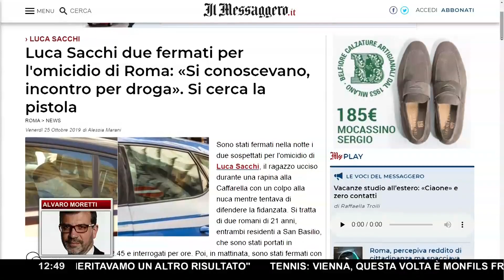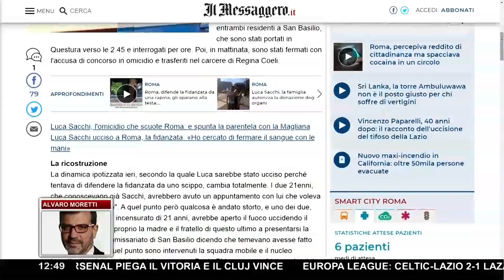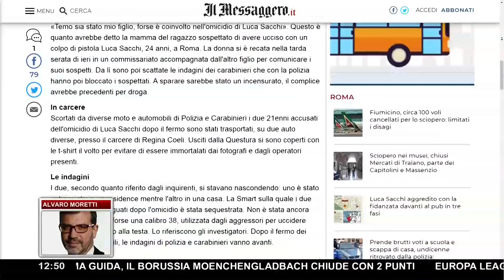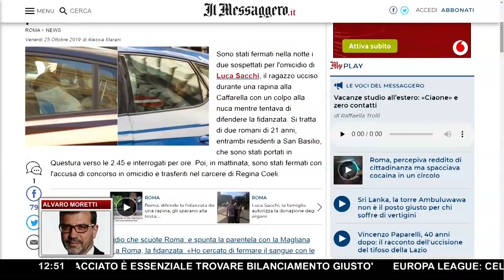Caso Luca Sacchi, Moretti: "Uno dei sospettati denunciato dalla madre"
Riflettori puntati in queste ore sul caso di Luca Sacchi, il ragazzo ucciso mentre tentava di difendere la fidanzata durante uno scippo nel quartiere AppioLatino. Dalle prime indiscrezioni sulla recente ricostruzione degli inquirenti si evince che i due romani fermati avrebbero avuto un appuntamento con Sacchi.
Ad esprimersi in merito a questo caso di cronaca è stato proprio il giornalista de "Il Messaggero", Alvaro Moretti. Ecco che cosa ha detto.